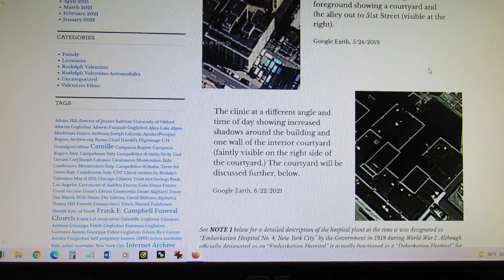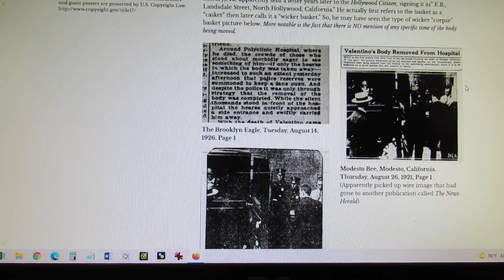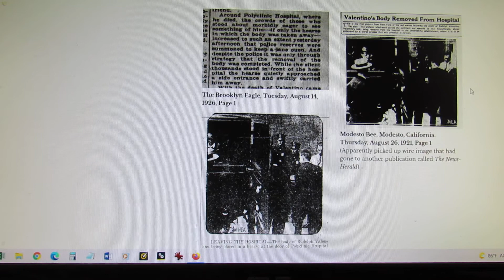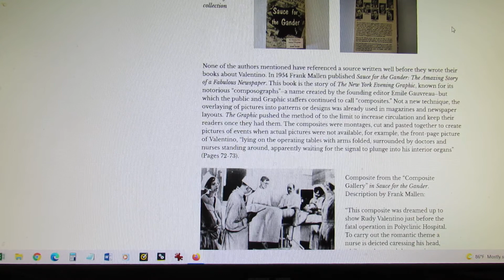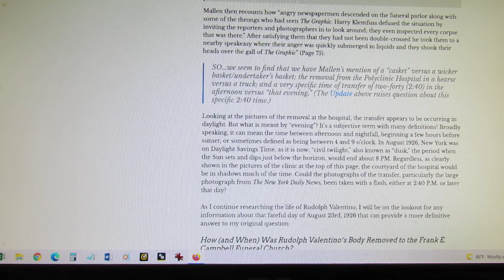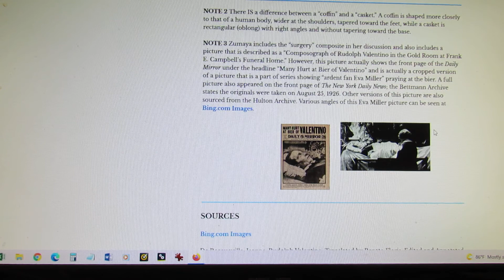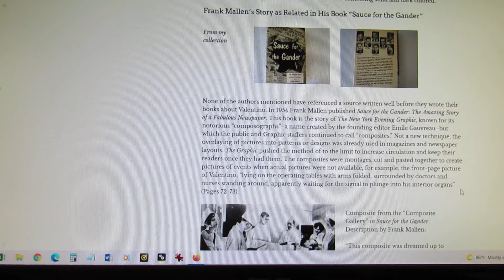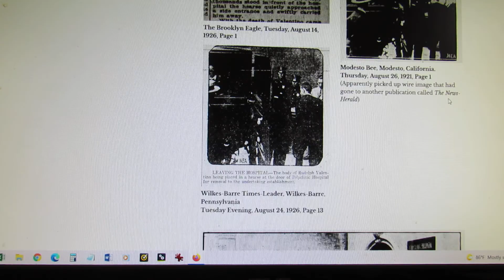PREVIEW: “Basket” versus “Casket”– How (and When) Was Rudolph Valentino’s Body Removed to...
... the Frank E. Campbell Funeral Church?
In this blog post I point out some discrepancies in the story about Rudolph Valentino's journey from the Polyclinic Hospital to the Frank E. Campbell Funeral Church and how the New York Evening Graphic worked with the funeral parlor to "scoop" the rest of the media with a picture of Valentino on its cover...before there was actually a body to photograph...at least according to Frank Mallen, author of "Sauce for the Gander," which I have in my collection.

I also feature my copy of Movie Classics from 1973 and also point out that the picture of Valentino on the front pages of newspapers is NOT a composograph. and show the actual source.

The mystery of the time and method of Valentino's death is fully explored in the blog post at:

Soon, I'll be providing a "preview" of the next post that explored how the public mourned Valentino...in many cases, without respect...